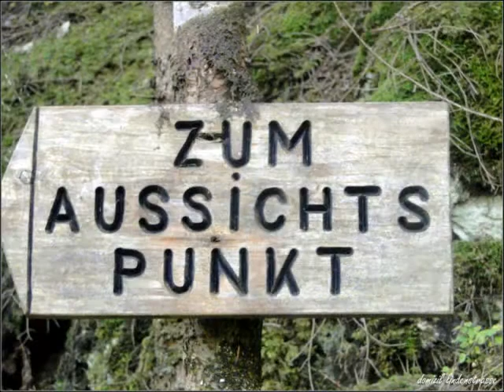Keilkeller Wasserfall Schwendau Zillertal